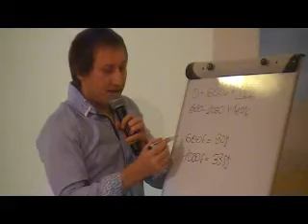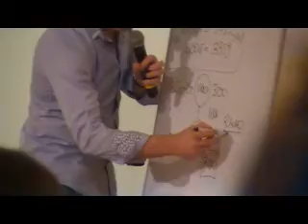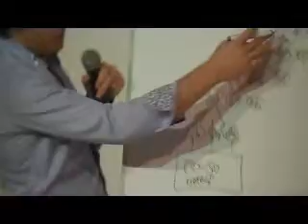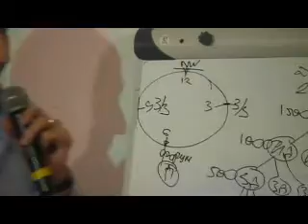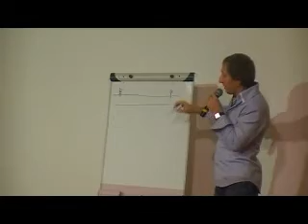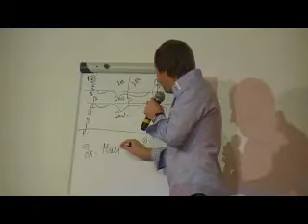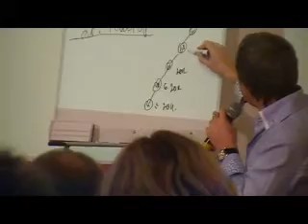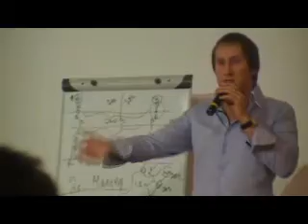Анатолий Евсигнеев. Харьков. 12.2011